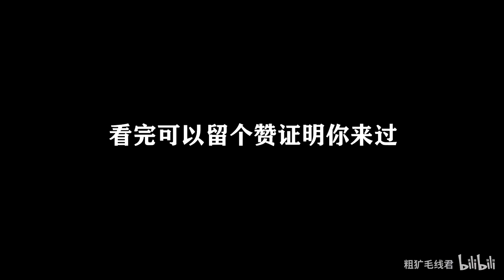【穷人慎看】那些只有“有钱人”才能看懂的片段！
看完可以留个赞证明你来过
《触不可及》
《正义联盟》
《读心神探》
《美人鱼》